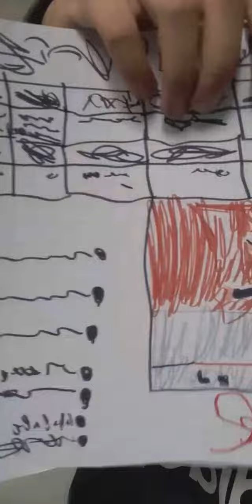Présentation des 2 dessins colis